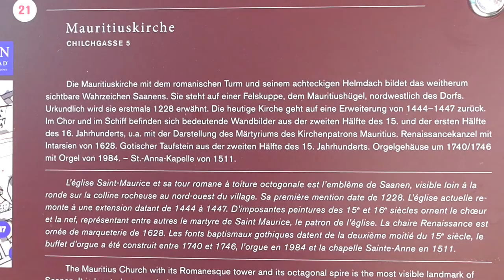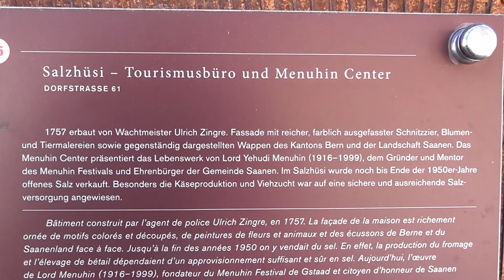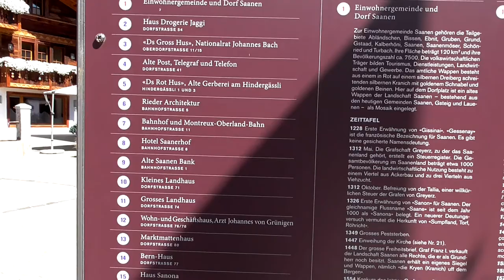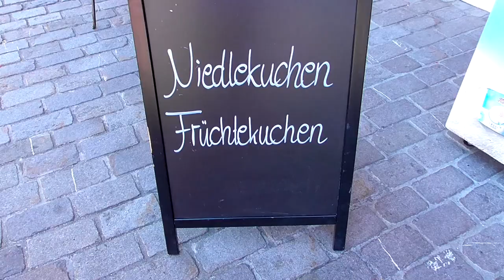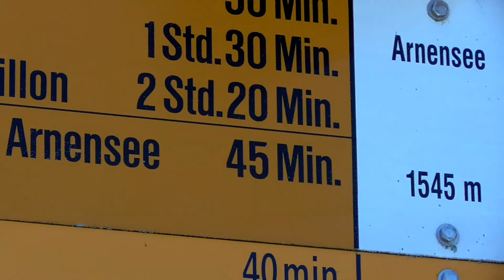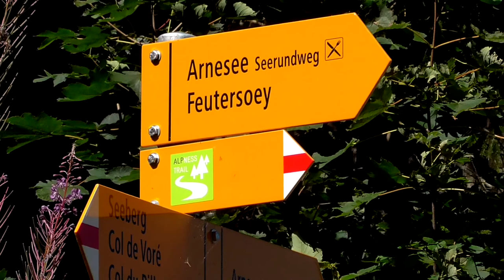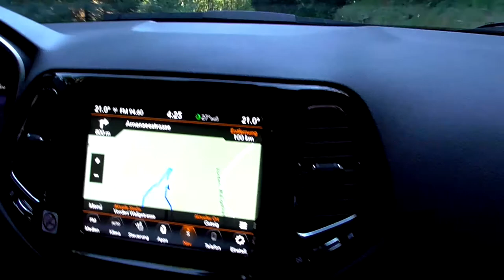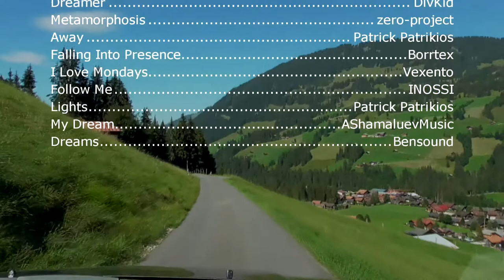Sommer 2020: Tag 7 / Schweiz - Über Saanen zum Arnensee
Am 7. Tag unseres Urlaubs herrschte erneut traumhaft schönes Wetter. Diesmal fuhren wir nicht mit den öffentlichen Verkehrsmitteln, sondern benutzten das Auto. Es ging gen Südwesten zunächst nach Saanen, einem hübschen sehenswerten Ort auf 1.000 Meter Höhe im Kanton Bern, der aber auch touristisch nicht unbekannt ist. Dort gibt es auch eine prachtvoll ausgemalte Kirche, die wir besichtigten.
Weiter ging es dann über eine enge Mautstraße hinauf zum Arnensee in 1.542 Meter Höhe. Obwohl es kein Wochenende war, kamen wir an einem völlig überfüllten Parkplatz an, aber wir fanden noch eine Lücke und wanderten gemütlich um den Stausee, dabei wehte ein angenehmer kühler Wind.

00:00 Intro
00:34 Autofahrt nach Saanen
03:03 Saanen Kirche
06:55 Saanen Dorf
12:12 Autofahrt zum Arnensee
14:50 Arnensee
16:45 Wasserfall beim Arnensee
17:45 Arnensee
25:39 Rückfahrt
29:12 Abspann

Im Video verwendete Kartendaten:
© OpenStreetMap-Mitwirkende, SRTM | Kartendarstellung: © OpenTopoMap (CC-BY-SA)

- Dreamer by DivKid
from YouTube Audio-Mediathek